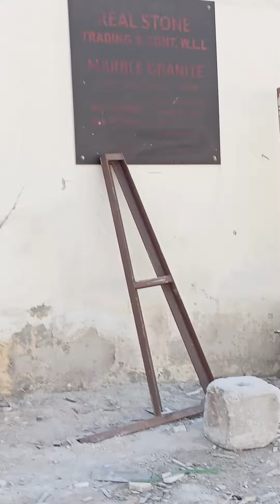Doha Sanaiya 47 My workshop Marble & Granite 55376316